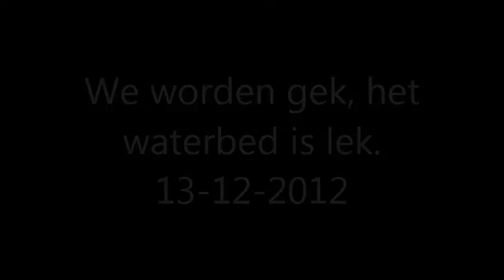Mijn film waterbed